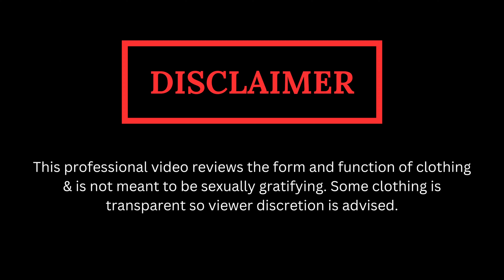4K TRANSPARENT CLOTHING | TRY ON HAUL | SHAINA JONES TRYON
Did you like it?? Let me know down below. 😊

Transparent Try-On Haul